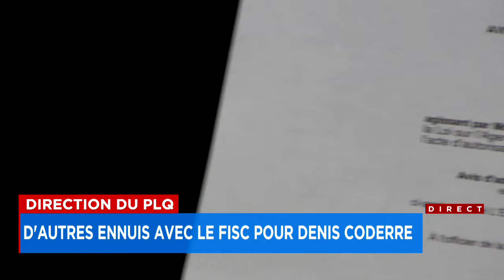Direction du PLQ: d'autres ennuis avec le fisc pour Denis Coderre